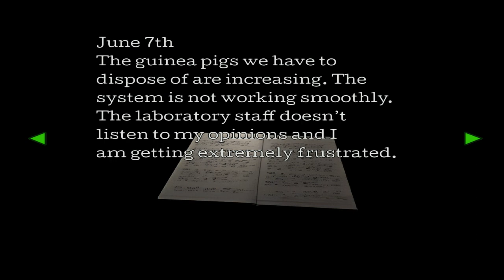Resident Evil 3: Nemesis - Steam puzzle, System disc, Water sample puzzle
There are four solutions to the water sample puzzle.
1. A: 4 right, B: 2 left, C: 2 left

2. A: 1 right, B: 1 right, C: 2 left

3. A: 1 left, B: 2 left, C: 2 right

4. A: 1 right, B: 3 right, C: 1 left